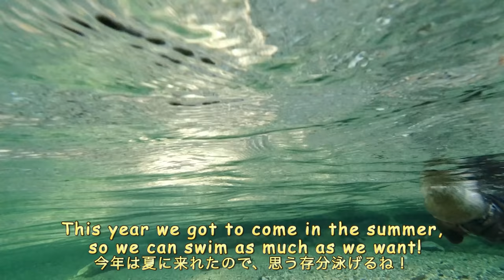Clear mountain streams thrill the otter! Aty excited about Atera River![Otter life day 340]【カワウソアティ】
The sight of a beautiful river is exciting not only for otters, but for humans as well!